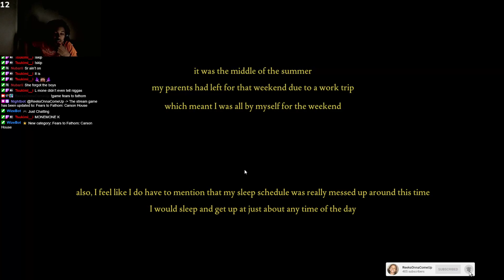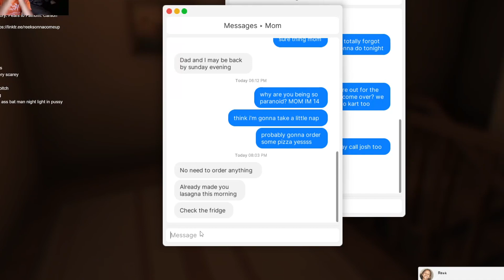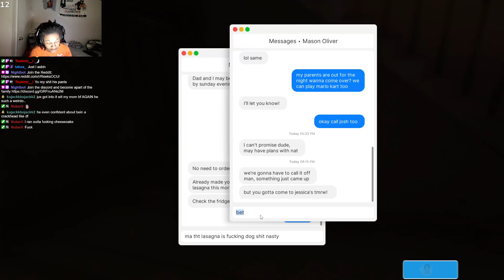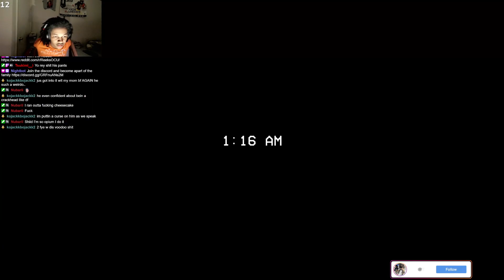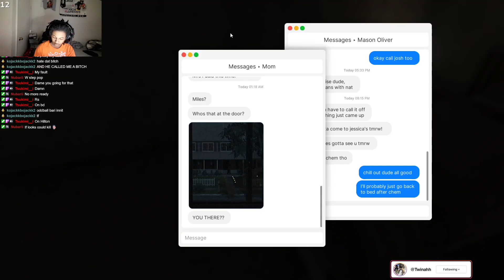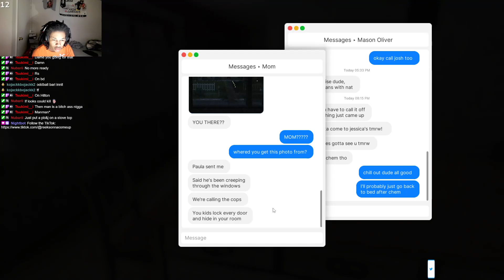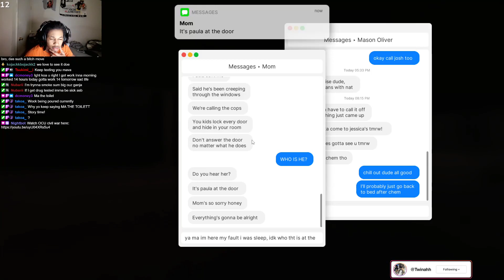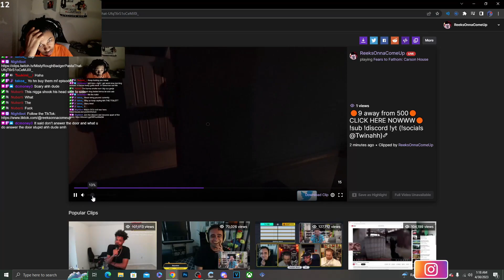NEVER PLAYING THIS GAME AGAIN!! (Fears To Fathom: Home Alone)